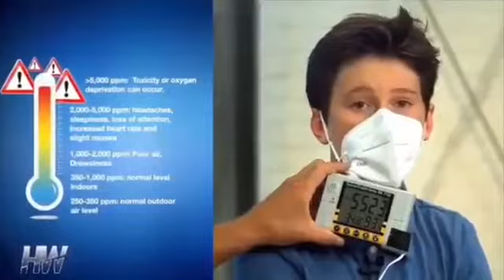Is this the "new normal"? NO!!!